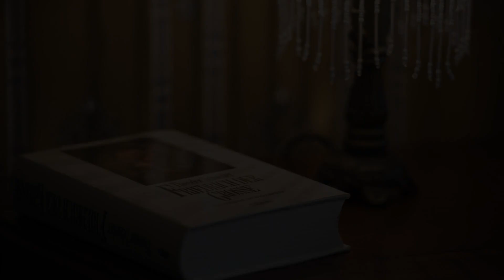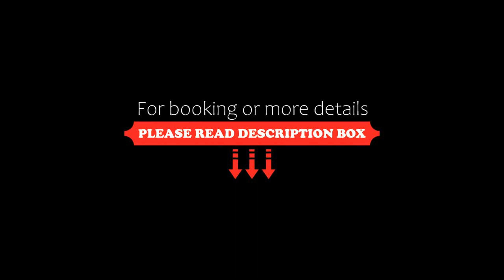Guest house Villa Fritz, Potsdam, Germany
About Property:
You're eligible for a Genius discount at Guest house Villa Fritz! To save at this property, all you have to do is sign in.
This family-run villa lies in the heart of Potsdam, a 12-minute walk from the city centre and the Dutch Quarter. Guest house Villa Fritz is beautifully set in a location surrounded by 3 lakes near Sanssouci Palace and the New Garden.

The elegant and historically furnished apartments and rooms all feature free...
Property Type: Hotel
Address: Berliner Str. 132, 14467 Potsdam, Germany
Searching For
1. Guest house Villa Fritz - Potsdam - Germany
2. Guest house Villa Fritz - Potsdam - Germany Address
3. Guest house Villa Fritz - Potsdam - Germany Rooms
4. Guest house Villa Fritz - Potsdam - Germany Amenities
5. Guest house Villa Fritz - Potsdam - Germany Offers and Deals
Audio Credit:
Track Title: Reasons To Hope
Artist: Reed Mathis